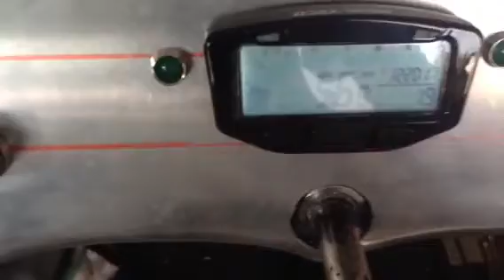Testing the Vapor speedo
I attached the magnet to the driveshaft.  Want to see if the Vapor can handle the frequency.